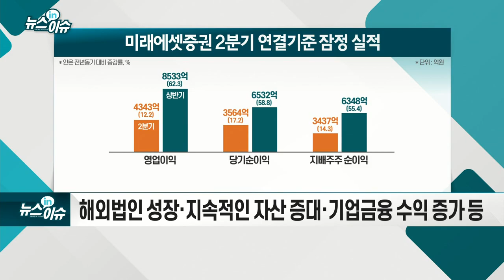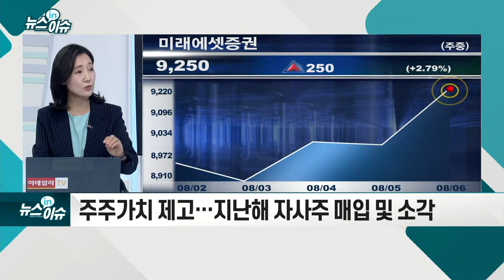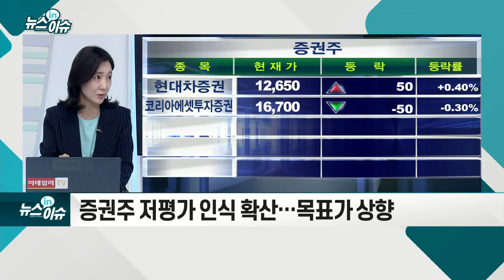미래에셋證, 자기자본 10조 시대 개막… '증권사 최초'_기업IN이슈 (20210806)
- 해외법인 성장·지속적인 자산 증대·기업금융 수익 증가 등
- 자기자본? 증권사가 보유한 고유 자금
- 영업이익 1조·자기자본 10조원 약속 실현
- 1999년 12월 자본금 500억원으로 설립… 20년만에 200배 성장
- 주주가치 제고… 지난해 자사주 매입 및 소각
- 대형증권사 1조 클럽 가입 '전망'
- 증권주 저평가 인식 확산… 목표가 상향